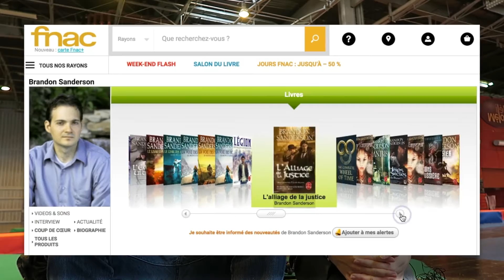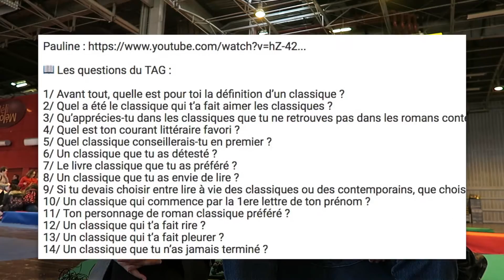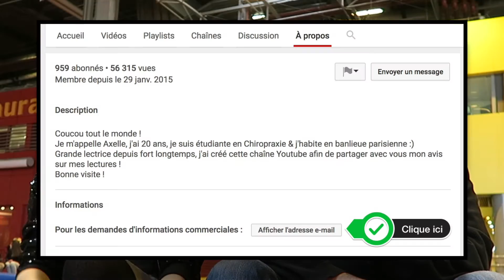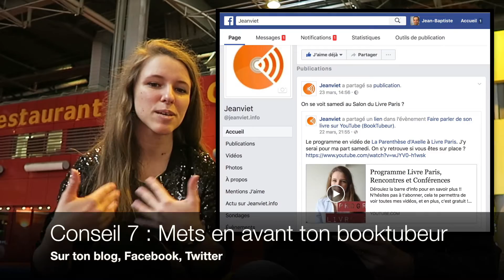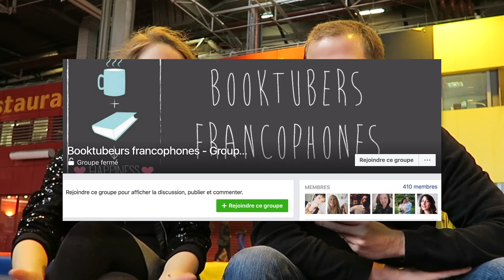Tuto BookTube pour Auteurs et Blogueurs avec Axelle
J'ai interviewé la BookTubeuse La Parenthèse d'Axelle à Livre Paris 2017.  Dans cette vidéo, Axelle te présente sa chaîne BookTube, t'explique le jargon (Bookhaul, Tag, PAL), te donne des conseils pour te lancer si tu es débutant(e) et explique aussi aux auteurs comment intéresser un booktubeur.

Rencontrons-nous In Real Life au Labo de l'édition (Paris 5ème), le jeudi 6 avril 2017, à 18h30 :

Axelle sera présente pour répondre à toutes tes questions BookTube ;)

Lien direct pour t'inscrire et poser ta question à Axelle